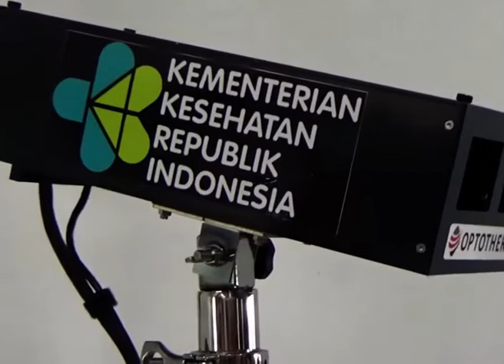POLISI BENTUK SATGAS VIRUS CORONA DI RIAU